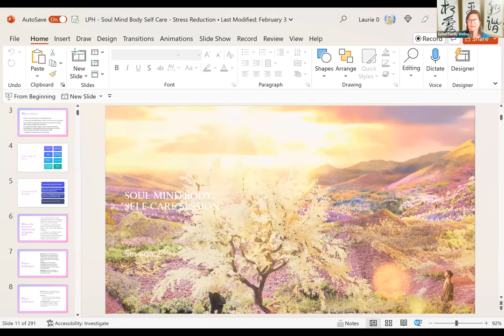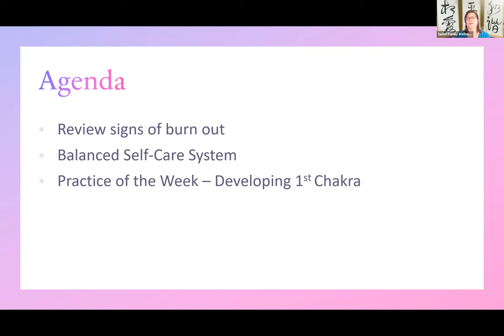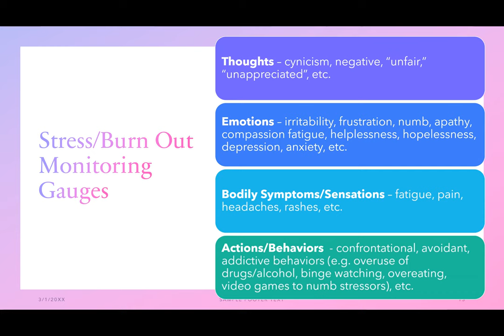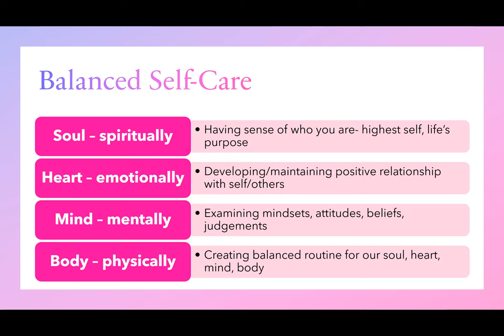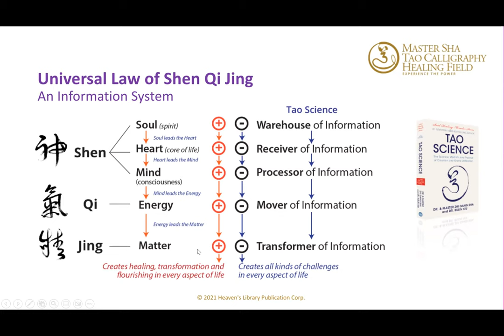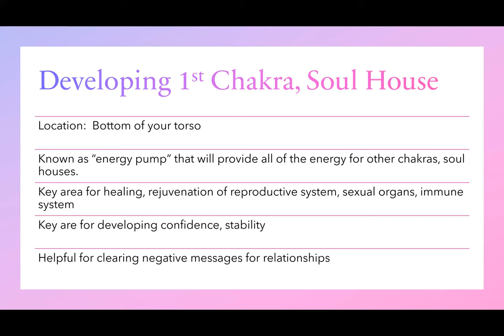Session 2: Self-Care & Service Practice in the Love Peace & Harmony Field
Join Dr. Laurie for a short practice with the Love Peace Harmony Field.

For an Introduction to the Love Peace Harmony Field, watch these Intro Videos

Listen, relax, rejuvenate, heal, transform blockages with a meditation practice in the Love Peace Harmony Field.

The Love Peace Harmony Field is created with the sacred Tao Calligraphy Healing Art of Shang Ai (Love) Ping An (Peace) and He Xie ( Harmony) with the Love Peace Harmony Song playing in the background.

***Please do not take any screenshots, photographs, recordings, or reproduce and duplicate any of the Tao Calligraphies presented in this meditation.   We thank you for abiding by these spiritual courtesy guidelines for these sacred Tao Calligraphies.

You may start this meditation using the Power Techniques of:
Body Power:  use of special body and hand positions to optimize healing and transformation.  You can put one hand on your lower abdomen and one hand on your heart or the area of your healing request.

Soul Power:  Say "hello" greeting; connecting with your own soul, heart mind and body and those souls you would like to support you in your healing and transformation.

Mind Power:  creative visualization.  Visualize light from the Tao Calligraphy Field inside your body.

Sound Power:  use of sacred sounds that carry high level frequency, vibration, and messages.  Sing Love Peace and Harmony!

Tao Calligraphy Tracing Power:  tracing the pathways of the Tao Calligraphies with your 5 fingers (representing the 5 elements in Traditional Chinese Medicine) or with your lower abdomen area.

To learn more about the Power Techniques, please view our Informational and instructional videos on our Satori Family Wellness Center YouTube Channel Playlist: Love Peace Harmony Info and Instructional videos.

Lyrics to Love Peace and Harmony

Lu La Lu La Li
Lu La Lu La La Li
Lu La Lu La Li Lu La
Lu La Li Lu La

( (Mandarin)
Wo ai wo xin he ling
Wo ai quan ren lei
Wan ling rong he mu shi sheng
Xiang ai ping an he xie

(English)
I love my heart and soul
I love all humanity
Join hearts and souls together
Love Peace and Harmony

For more information with the Global Love Peace Harmony Foundation go You can download the Love Peace Harmony Song Free

The views expressed on Satori Family Wellness Center Channel or any related content should not be taken for medical or psychiatric advice.  Always consult your physician before making any decisions related to your physical or mental health.